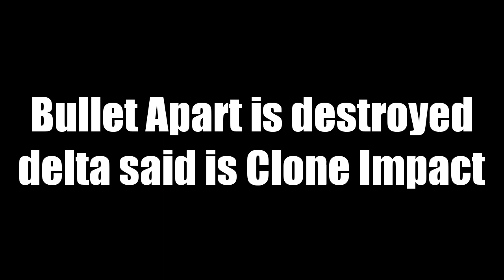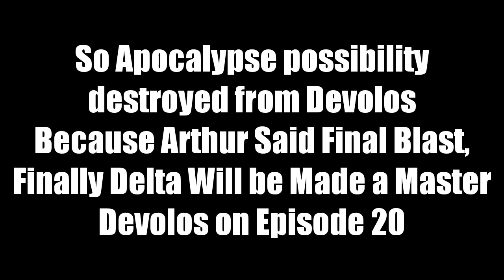REST IN PEACE ERASE DEVOLOS AND CLONE APART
Something Went a Bullet Apart? But means is Clone Apart.

Delta said Clone Cannon and Clone Impact and Clone Apart Destroyed

Arthur Said Final Blast and getting Erase Devolos is Destroyed